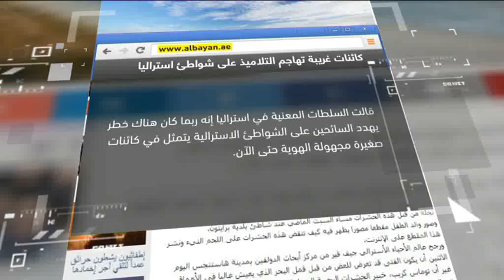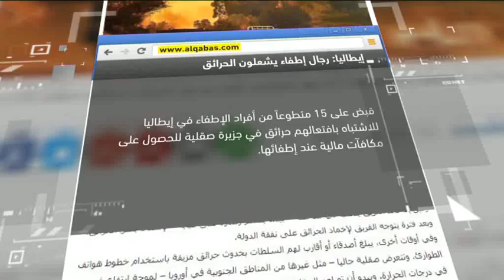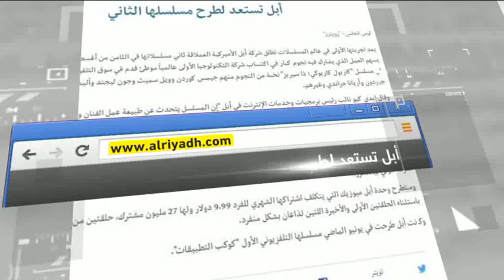8/8/2017 | كائنات غريبة تهاجم التلاميذ على شواطئ استراليا.. وعناوين أخرى في جولة الصحافة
البيان الاماراتية .
كائنات غريبة تهاجم التلاميذ على شواطئ استراليا ...
قالت السلطات المعنية في استراليا إنه ربما كان هناك خطر يهدد السائحين على الشواطئ الاسترالية يتمثل في كائنات صغيرة مجهولة الهوية حتى الآن .
اذ نَقل المسعفون تلميذا للمستشفى جراء إصابته بنزيف حاد في ساقيه أثناء استحمامه في البحر.
و عَثر الباحثون لدى الفتى الاسترالي على عدد من الجروح الصغيرة بحجم الإبرة ناجمةٍ عن تعرضه للعض من قبل كائنات صغيرة يرجـِح العلماء ان تكون "قمل البحر".

دب يهاجم حارسا في حديقة ويصيبه بجروح خطيرة...
هاجم دب حارسا واصابه بجروح خطيرة في حديقة حيوان تضم حيوانات مفترسة بوسط السويد.
حدث الهجوم، بينما كان الحارس ينظف حظيرة الدببة في الحديقة ، غير انه لم يتضح كيف دخل الدب إلى الحظيرة المسيجة ، لكن تقارير أولية أشارت إلى أنه ربما حفر بمخالبه ودخل.

القبس الكويتية
رجال إطفاء يشعلون الحرائق في ايطاليا...
قـُبض على 15 متطوعاً من أفراد الإطفاء في إيطاليا للاشتباه بافتعالهم حرائق في جزيرة صقلية للحصول على مكافآت مالية عند إطفائها.
ويُتهم هؤلاء الأشخاص بالتزوير، لأنهم حصلوا على مكافآت مالية من الدولة ، بمعدل 12 دولاراً في الساعة الواحده ، عند طلب السلطات لهم إخماد الحرائق.

الرياض السعودية
أبل تستعد لطرح مسلسلها الثاني...
بعد تجربتها الأولى في عالم المسلسلات تُطلق شركة أبل الأميركية العملاقة ثاني مسلسلاتها في الثامن من الشهر الجاري .
ويعتمد المسلسل الجديد على فكرة البرنامج الحواري الشهير على شبكة "سي. بي. إس" "The Late Late Show with James  Corden" الذي يغني فيه الضيوف أثناء قيادة السيارة مع مقدم البرنامج جيمس كوردن .
تامل آبل أن يسهم العمل الذي يشارك فيه نجوم كبار في اكتساب شركة التكنولوجيا الأولى عالمياً موطئ قدم في سوق التلفزيون المتشبع.

الخليج الإماراتية...

عمالقة صينيون عمرهم 5 آلاف سنة ...
عَثر علماء آثار في الصين على هياكل عظميةٍ بشرية يتراوح طولها بين 1.80 متر إلى 1.90متر في موقع مدينة ازدهرت قبل 5000 سنة.
ويبدو أن طول القامة هذا كان يترافق مع مكانة اجتماعية عالية ودرجةِ تغذية ممتازة لم تكن متوفرة لغيرهم من الناس . والحقيقة أن العلماء لا يعرفون الطول القياسي في ذلك العهد، ولكن هذا الطول ما يزال، حتى اليوم أعلى من المتوسط الصيني للطول.